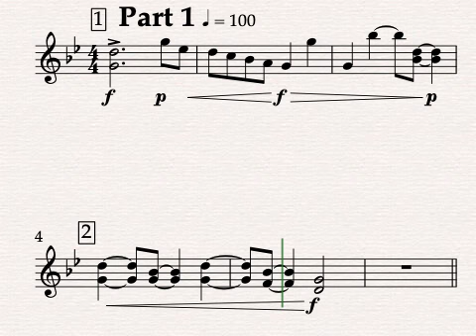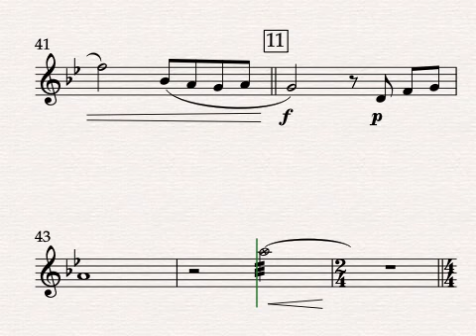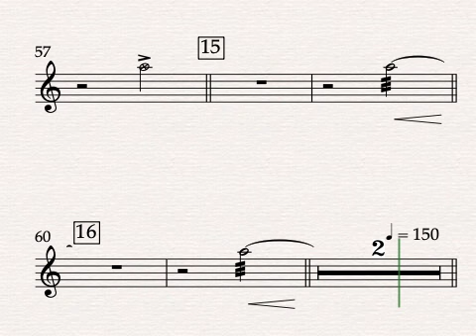Part 1 PRACTICE Vibraphone 1